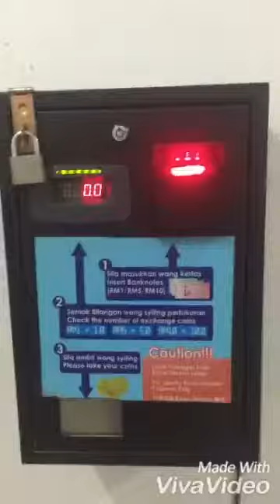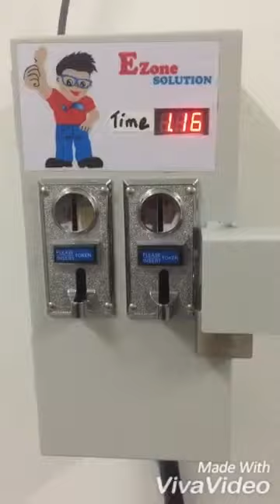How to wash cloth at washing Machine? | Vlog 7 | 2018 | Rezwan Salman